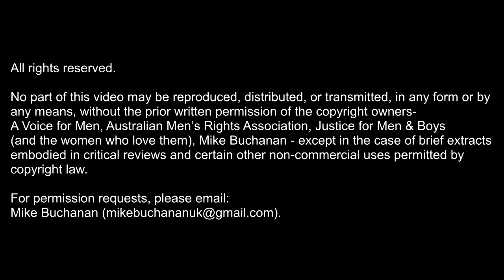ICMI20: Robert Brockway - "Theirstory, or How Feminist Revisionists Changed The Past"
Robert is an Australian/Canadian Men’s Rights Activist (MRA) and anti-feminist. He is concerned for the welfare of men and boys in modern society. In particular, he is concerned about the effects of widespread misandry in society and gender biases in addressing domestic violence and intimate partner violence. He advocates for men’s rights for the next generation of men and women.

Robert is the president of the Australian Men’s Rights Association Inc. and holds positions as a Researcher at A Voice for Men and Chief Editor at Wiki4Men. He was formerly Managing Editor at A Voice for Men.

In 2016 he helped organise the third screening of The Red Pill in Australia. This was the first screening of the documentary in Australia outside of Melbourne. He was on the organising committee of ICMI17, and provided advice and assistance to the organisers of ICMI19. He spoke at the March for Men in Melbourne, Australia, organised by Sydney Watson.

- Detroit (2014)
- London (2016)
- Gold Coast, Australia (2017)
- London (2018)
- Chicago (2019)